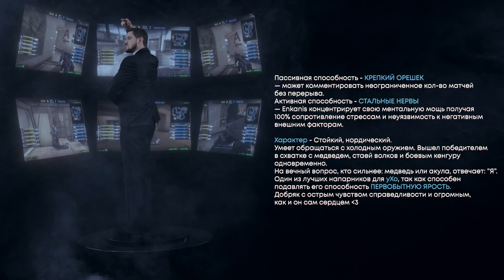Александр Enkanis Полищук | Турнир CS:GO Lock and Load | WePlay!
Турнир по CS:GO Lock and Load | WePlay!

★ Агенты WePlay! ★ CO:GO Lock and Load!

УЧАСТНИКИ  WePlay! Lock and Load:

▶ BIG
▶ HellRaisers
▶ OpTic
▶ Gambit
▶ Heroic
▶ Kinguin
▶ Vitality
▶ Winstrike Team

КОММЕНТАТОРЫ WePlay! Lock and Load:

▶ Алексей «уХо» Малецкий
▶ Александр «Enkanis» Полищук
▶ Юрий « strike» Терещенко
▶ Алексей Костылев

Призовой фонд: $50.000

Чтобы быть в курсе и первым узнавать о новоприбывших «талантах» и командах, оставайся на связи с WePlay!